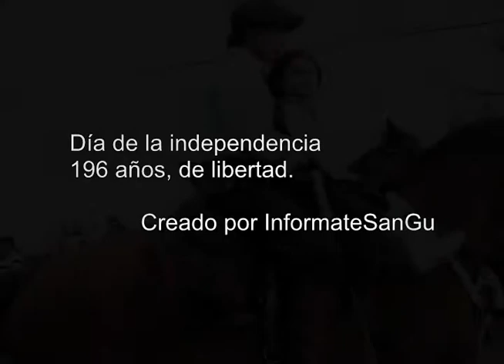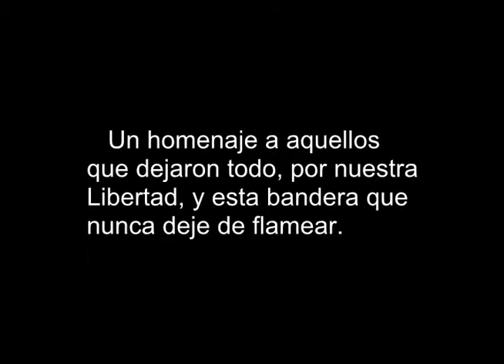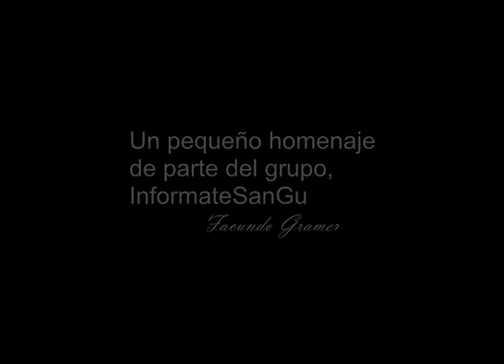El Día De La Independencia En San Gustavo (Informatesangu)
El video editado y producido por Informatesangu, sobre el dia de la independencia es IMPERDIBLE!!